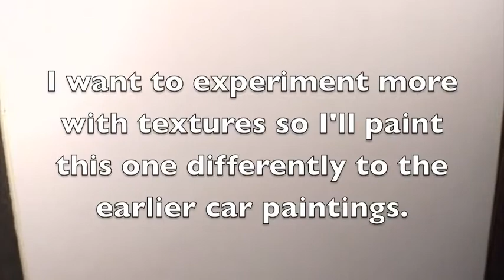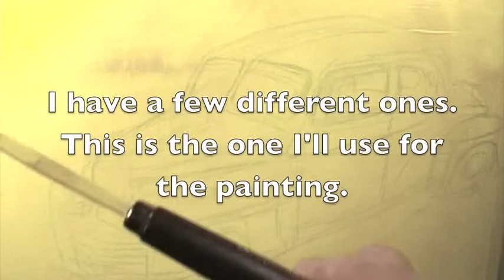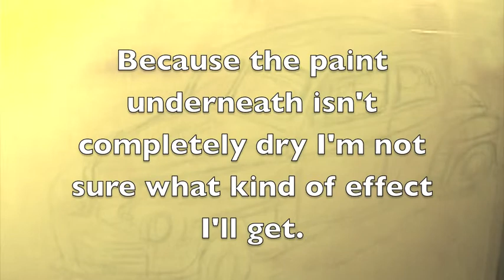Cars Oldies 14 Acrylic on Canvas Paper Paintings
This is the slideshow for the series Cars Oldies.  The series includes acrylic paints on canvas paper.  The subject is older cars I photographed.  After taking the pictures I used them as reference do do the initial sketch.  I then used acrylic paints to add color.

Youtube Music  Modern Situations by Unicorn Heads